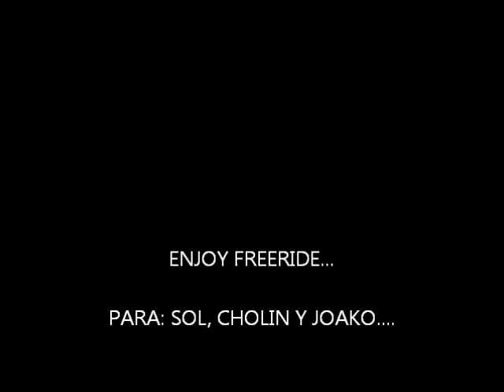WINDSURF COLAN II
Segundo videito en Colán... 03.12.12
Futura 122l
The Loft Sail 7.4